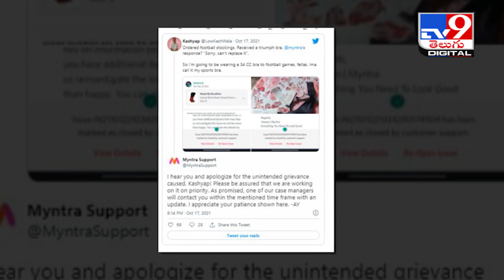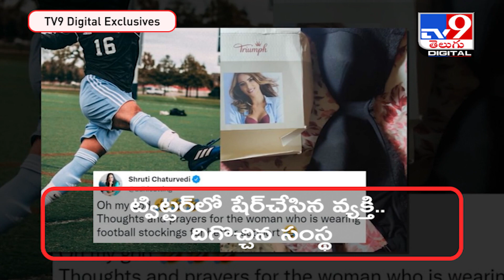సాక్స్ కోసం ఆర్డర్ ఇచ్చాడు.. ఓపెన్‌ చేసి షాక్‌..! - TV9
Credit : Producer/Rajeswari